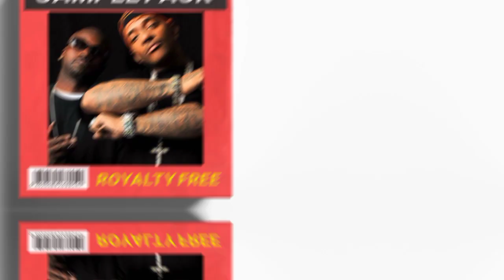FREE BOOM BAP SAMPLE PACK - CHAPTERS | 𝗪𝗨-𝗧𝗔𝗡𝗚 𝗖𝗟𝗔𝗡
A sample pack inspired by the Wu-tang Clan.

𝐒𝐚𝐦𝐩𝐥𝐞 𝟏 - 00:00:00
𝐒𝐚𝐦𝐩𝐥𝐞 𝟐 - 00:00:21
𝐒𝐚𝐦𝐩𝐥𝐞 𝟑 - 00:00:47
𝐒𝐚𝐦𝐩𝐥𝐞 𝟒 - 00:01:09
𝐒𝐚𝐦𝐩𝐥𝐞 𝟓 - 00:01:37

𝐒𝐍𝐄𝐄𝐊 𝐏𝐄𝐄𝐊 - 01:50 (MOBB DEEP sample pack)

• 𝗟𝗜𝗞𝗘 your favorites!